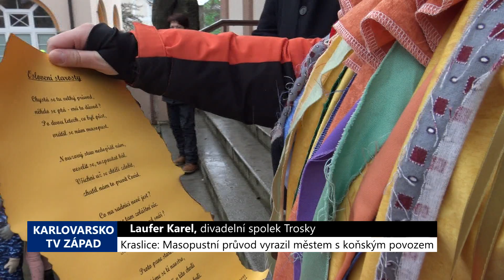Kraslice: Masopustní průvod vyrazil městem s koňským povozem (TV Západ)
V sobotu 26. února se za chladného počasí, které atakovalo nulu kombinovanou s občasným sněžením, uskutečnil v Kraslicích masopustní průvod. Před devátou hodinou, kdy bylo plánované zahájení průvodu se šikovaly desítky lidí kolem povozu s nazdobenými koňmi. Akci pořádalo Městské kulturní centrum. Ještě před samotným průvodem, který trval spolu se scénkami zhruba hodinu, bylo nutné požádat dle tradice o svolení starostu města.

"Chystá se tu velký průvod, někdo se ptá: Má to důvod? Po dvou letech co byl půst, vrátil se nám masopust. Nouzový stav nedopřál nám, veselit se, rozpoutat bál. Všichni už se chtěli zdobit, zhatil nám to prevít covid. To na radnici nové jest, stala se tam zvláštní věc. Předpověděl to snad snář? Starosta nám změnil tvář. Proto pane starosto, ptáme se tě naostro. Zda-li svolíš v této chvíli, masopustní kratochvíli?" otázal se Laufr, v podání herce Karla.

"Děkuji za milé požádání pro vaši kratochvíli. Vezměte město naše, jen abyste mu neublížili," varoval v nadsázce starosta Kraslic Otakar Mika.

"Za svolení děkujem´, na oplátku slibujem´. Budem´ tančit, budem´ zpívat, vesele se na svět dívat," odpověděl dav masek.

"Je to bezvadné. Je to radost z toho, že končí zima, že končí covid, že končí všechny strasti a lidi se budou zase smát, chodit a veselit se. To se mně hodně líbí," dodal starosta.

Průvod se poté vydal na cestu městem, ve kterém nechyběly scénky divadelního souboru Trosky. V cíli na účastníky čekal doprovodný program.

"Vyhlásíme nejlepší masky, jak dětskou masku, tak dospěláckou, tak kolektiv, protože tady máme také kolektivy. Dostanou nějaké malé odměny. A potom tedy pokračujeme v zahradě Kulturního domu, kde máme připraveny masopustní koblížky pro lidi. Jsou tam vepřové hody, kde se lidé mohou podívat, jak se porcuje maso a mohou si zakoupit různé výrobky od jitrnic přes tlačenku a podobně. Potom tam budou hrát kapely. Takže si lidi budou moci posedět chvilku. Máme tam i stan, takže se mohou schovat pod stanem, když bude nepříznivé počasí. A až do 16 hodin bychom tady měli hrát, lidi by se mohli veselit, tancovat. Nesmím také zapomenout na stánek s kamínky, což je akce místních kamínkářů a kamínkářek, kteří malovali kamínky pro tuto akci s tím, že je budou prodávat a ten výtěžek půjde potom pro Droseru na Bublavě," přiblížila program ředitelka Městského kulturního centra Alena Botlíková.

Nejhezčími maskami nakonec byly vyhlášeny skupinka Salámci s řezníkem a Trpaslíci se Sněhurkou. V individuálních maskách se nejvíce líbila Holčička s květinami.

Tradici masopustu se snaží v Kraslicích oživit čtvrtým rokem. Vloni ale akci překazila pandemie covidu.